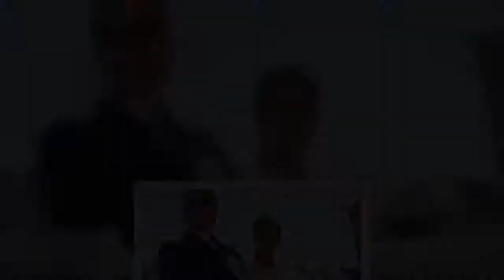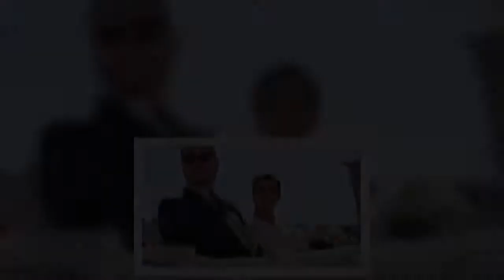Jan Lubomirski chwali się pokrewieństwem z rodziną królewską. Ma auto, którym przewieziono ciało ksi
Pogrzeb księcia Filipa, który odbył się 17 kwietnia, był pretekstem do wielu rozmów w mediach z "ekspertami od rodziny królewskiej". Jednym z nich jest książę Jan Lubomirski-Lanckoroński, który gościł w programie "Pytanie na śniadanie". Były mąż Dominiki Kulczyk, który niedawno ożenił się ze swoją krewną hrabianką, opowiedział o protokole podczas pogrzebu męża królowej Elżbiety II, a także pochwalił się pokrewieństwem małżonki z rodziną zmarłego księcia.  REKLAMA  Książę Jan Lubomirski-Lanckoroń  ...